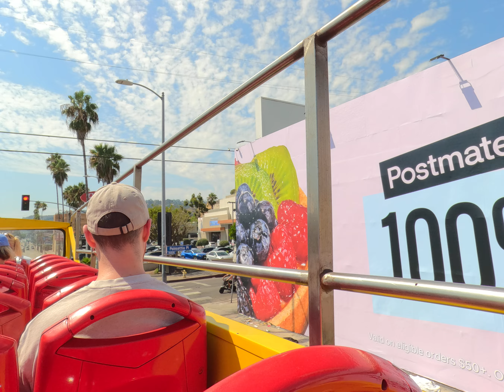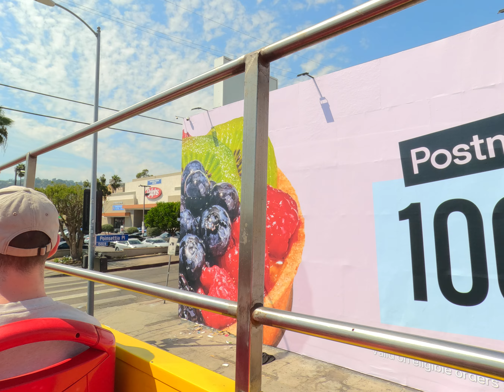California! More Hollywood! Scenic Tour! Look for The Famous Guitar Center & Famous Laugh Factory